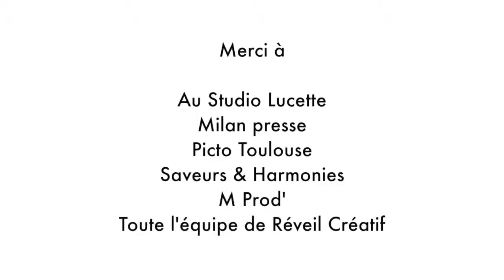Réveil Créatif #63 Charles Henri Lavielle